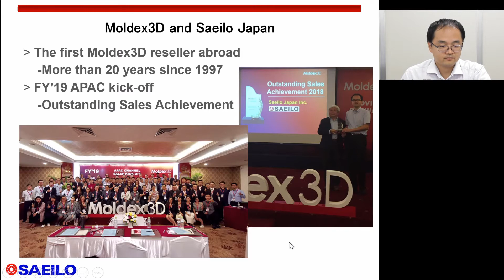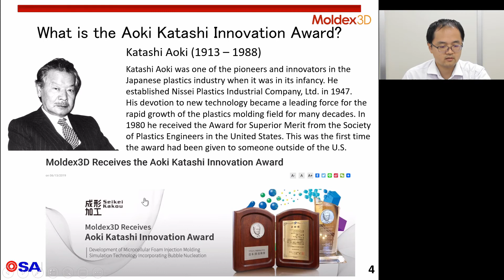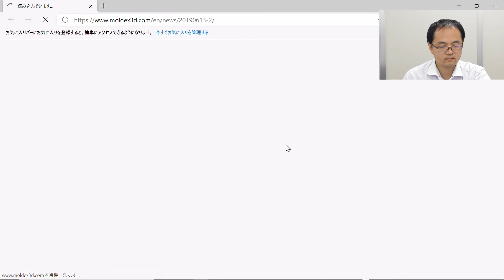Digital Twin 2020｜Saeilo｜The Development of Microcellular Foam Injection Molding Simulation｜Intro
Saeilo Japan Co., Ltd. was founded in 1981 as an import and sales company of machine tools and industrial machines. We have developed our business as a general trading company and professional supporter that handles machines and CAD/CAM/CAE system. And now, beyond the field of production technology, we are continuing to devote ourselves to contribute to the optimization of the overall production and business processes of companies.
 Saeilo Japan became the first Moldex3D reseller abroad in 1997 and has accumulated a lot of knowledge and experience for more than 20 years since then, and has been supporting many customers in Japan. Not only that, while maintaining close communication with the developer, Coretech System, we have made various plans such as exhibitions, technical seminars and trainings, and have contributed to the sales and support of Moldex3D.
 Last year, in 2019, Saeilo Japan, in collaboration with Core Tech System Co., Ltd. and Professional Engineer Dr. Akimoto, won the honor of the Aoki Katashi Innovation Award. The Aoki Katashi Innovation Award has been awarded by the Japan Society of Polymer Processing (JSPP) since 1990 to researchers and engineers who have made creative achievements in plastics molding technology by rewarding their efforts for future development.
 Our recent representative activity is holding webinars to promote Moldex3D with a lot of attractive topics and functionalities. Due to the COVID-19 pandemic, we are not able to do the business activities that we want, but by utilizing those webinars, we can continue to work hard every day to overcome such difficulties.

Any unauthorized replicate, download, reproduce, transcribe activities that violate Copyright law and related laws or regulations will be claimed.